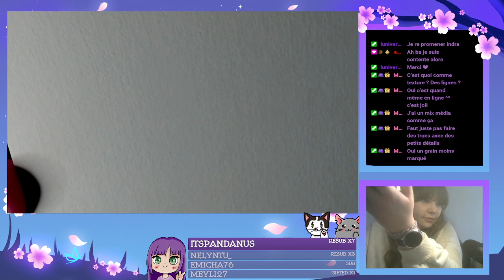✏️Dessin-Pour mes Choukii 🤩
Comment vous-allez ?